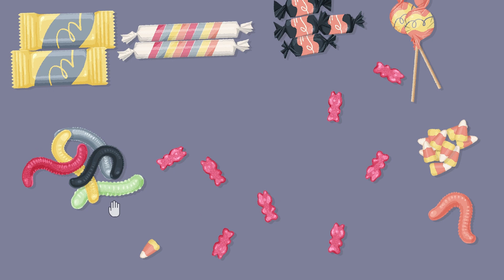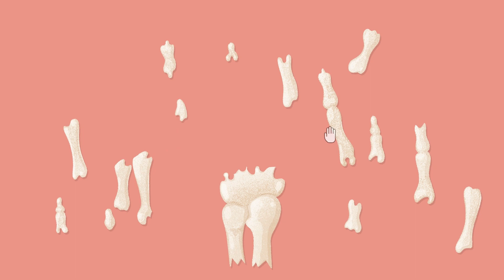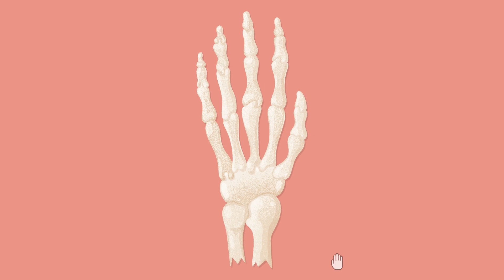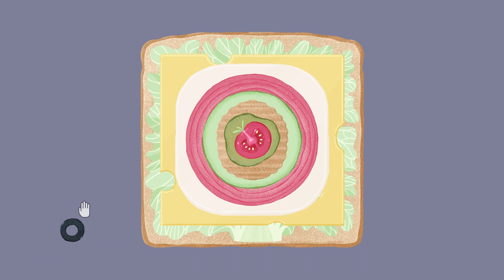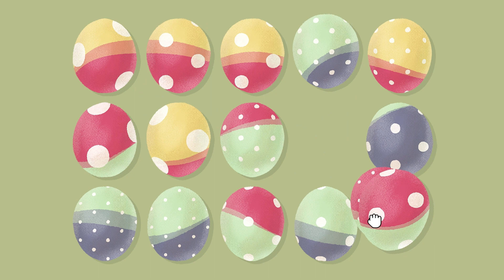A Little to the Left: Archive Full Walkthrough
00:00 Merry Mess
04:43 Trick or Tidy
08:29 Snack Pack
10:24 Something Eggstra
16:19 Good Tidyings